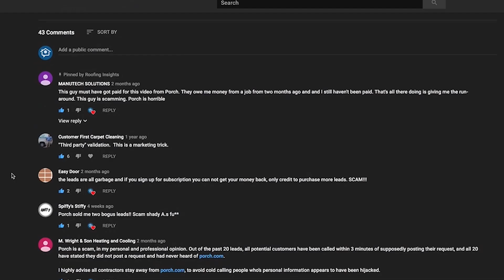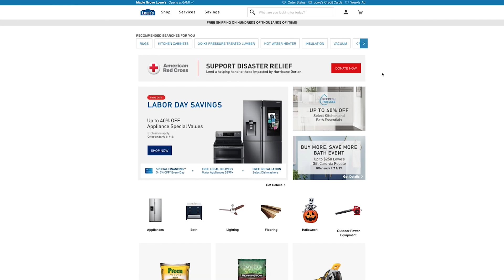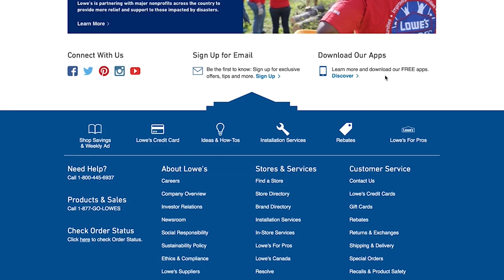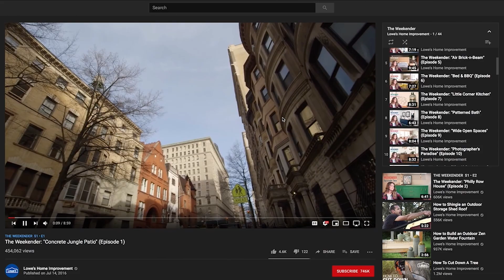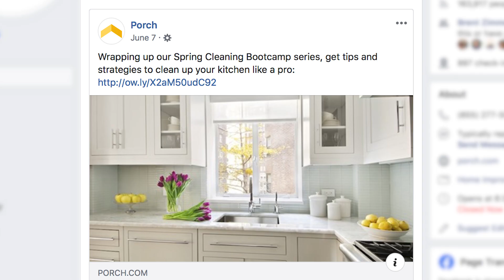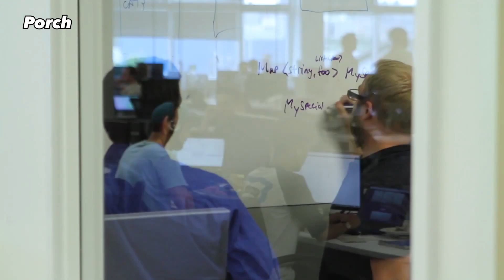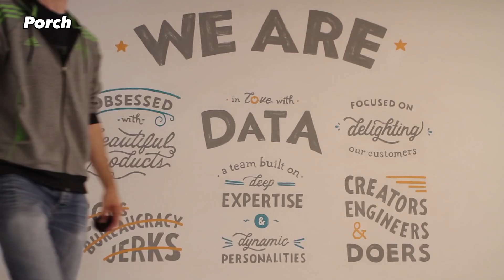Porch Review 2019: The rise and fall of Lowe’s lead generation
Roofing Insights
The Voice of the Roofing Community